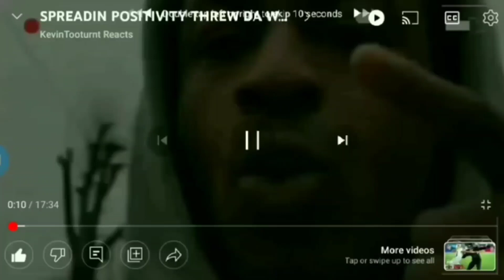RUSSELL WESTBROOK PULLED UP TOO RICO HINES TOO GO LEAGUE RUNNS KEVON LOONY CADE CUNNINGHAM AN MOE💯💪🏾